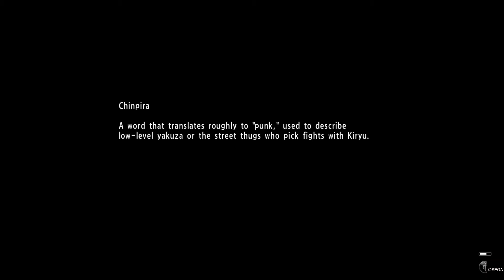YAKUZA 6: Haruto's Father